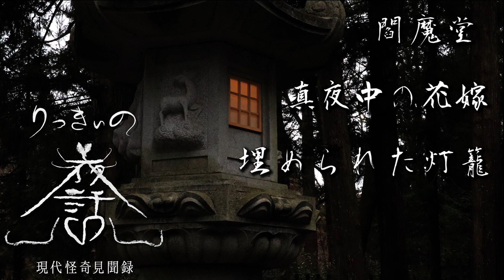【怪談朗読】「閻魔堂」「真夜中の花嫁」「埋められた灯籠」【りっきぃの夜話】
先日は雪が振りました。天気の気の迷いみたいで面白いですね。

00:00～　OP
0:49～　閻魔堂
7:12～　真夜中の花嫁
13:25～　埋められた灯籠
17:40～　ED

BGM
H/MIX GALLERY 様
OP::Nash Music Libraly 様